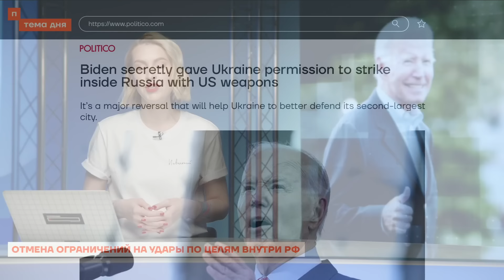Запад разрешил Украине стрелять по России. Кто в опасности?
Белый дом согласился на использование американского оружия Украиной против целей внутри России. Решение было подтверждено официально, после того как информация утекла в прессу. Пентагон получил приказ ранее на этой неделе. Разрешение предполагает использование оружия для защиты от обстрелов, особенно в Харькове. Украина выразила готовность начать операции в ближайшее время.

Разобраться в этом вопросе нам помог военный аналитик Ян Матвеев .

💰 Нажмите кнопку с тремя точками, а затем — «Спасибо» под этим видео, чтобы поддержать команду передачи!